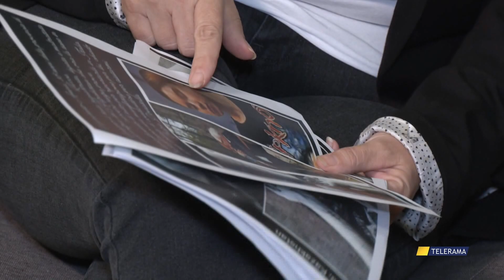IL PAPÀ DI AMINA: “MIA FIGLIA STA MALE, NON SO QUANTO ANCORA REGGERÀ”